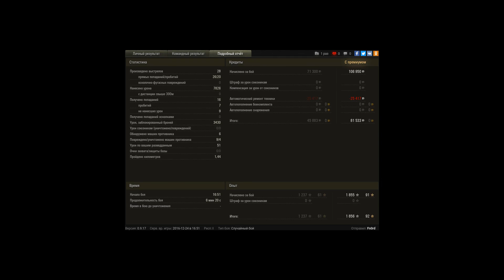113, Химмельсдорф, Стандартный бой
Игрок: Fn0rd